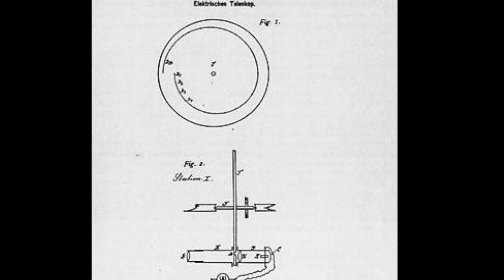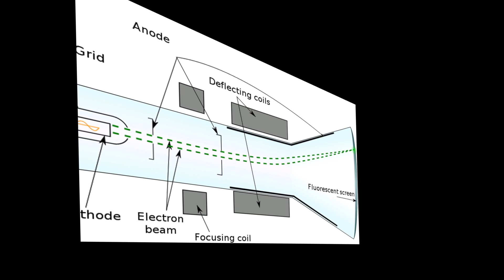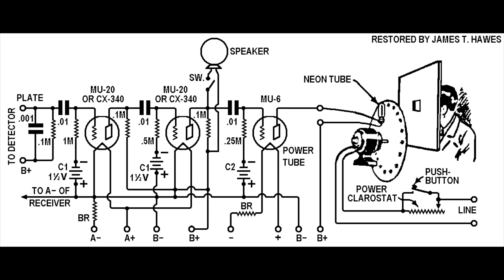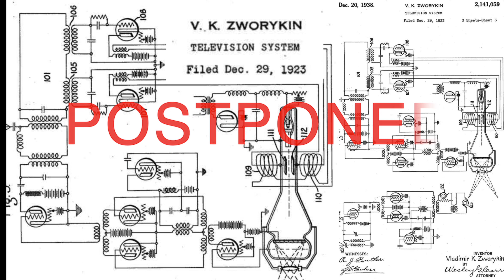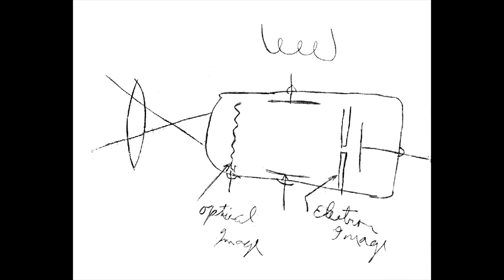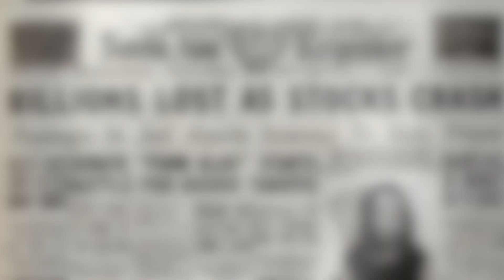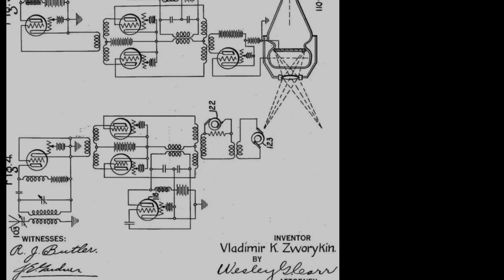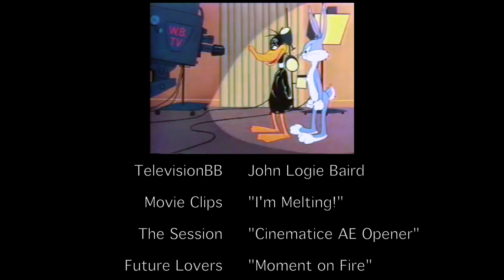The Invention of Television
Learn the story of the Television from the 1800s to present day.

Directed: Joshua Smith